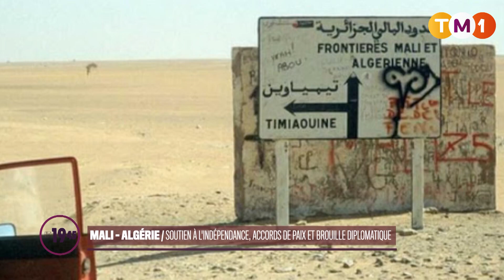JT1945 du 23 décembre 2023